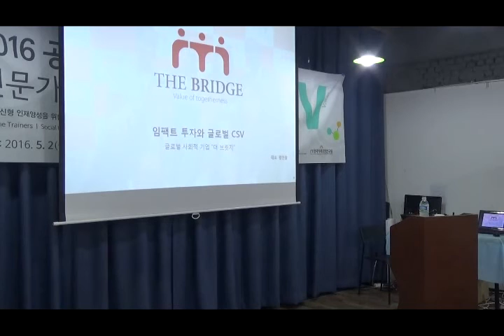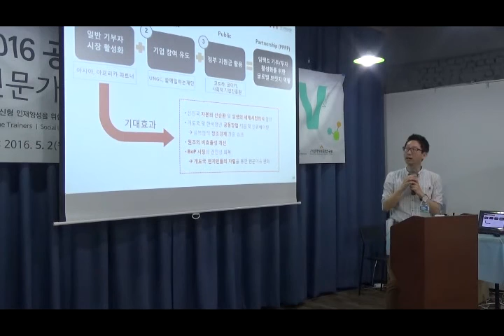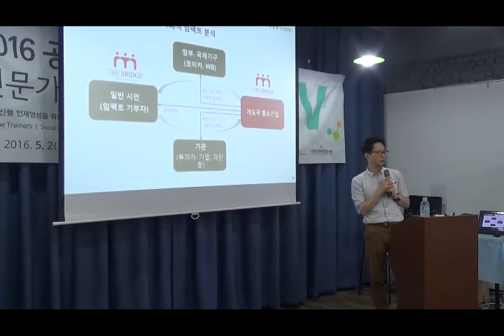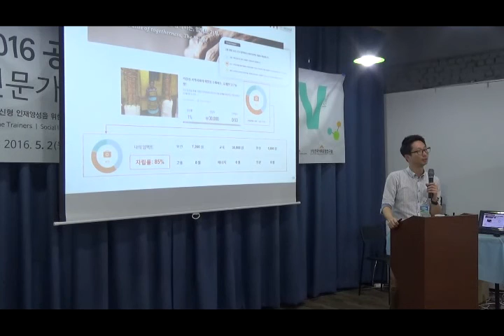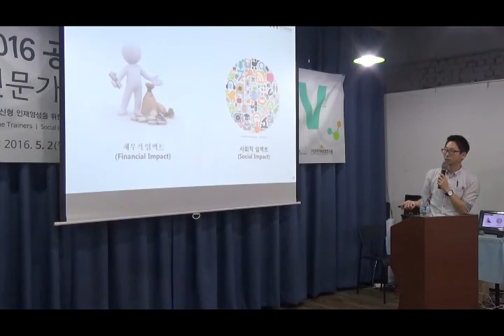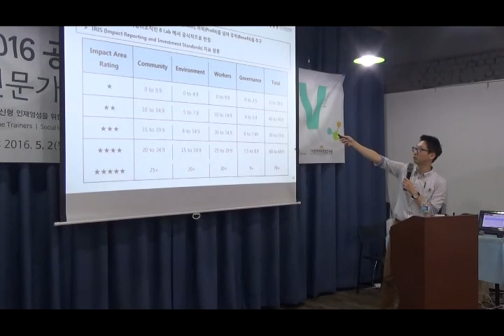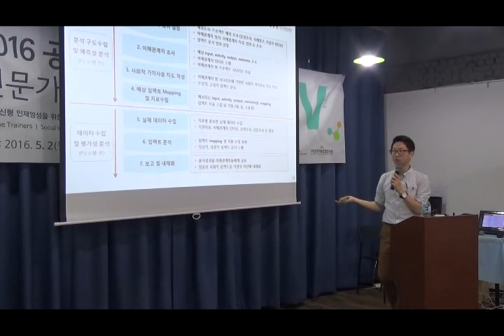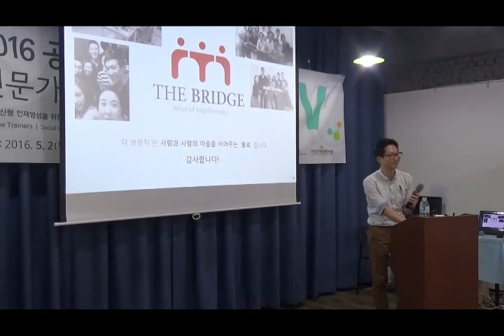[더 브릿지]임팩트 투자와 글로벌 CSV 강연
임팩트 투자와 글로벌 CSV 강연

더브릿지 - 황진솔 대표

[더 브릿지]
더 브릿지는 개발도상국 및 국내 사회혁신가들과의 수평적 협력을 통해 지구마을의 잠재가능성을 함께 높여가는 글로벌 플랫폼입니다.

[The Bridge International]
The Bridge International is a global platform that seeks to elevate the potential of the global village by supporting underprivileged social innovators for co-existence and inclusive growth.